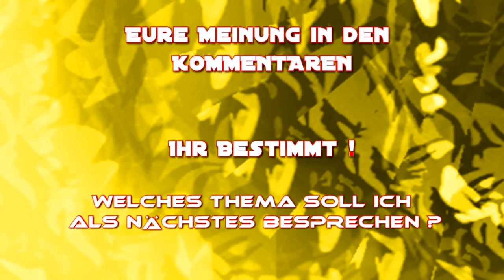"KAMPFANSAGE!" Motivation und Meinung zu Youtube - #01 Commentary [HD+][60FPS]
Meine Meinung zu Youtube und meine Motivation

Gameplay:
CS:GO Olofpass

ADDEN:
Steam¤ Kistobaguette
Origin¤ Kristobaguette
Uplay¤  chrisitoffi